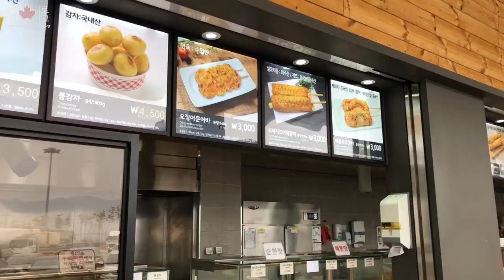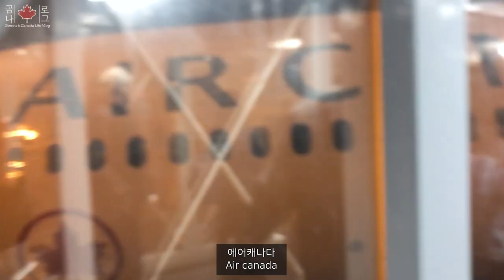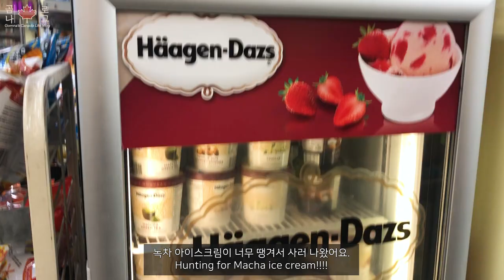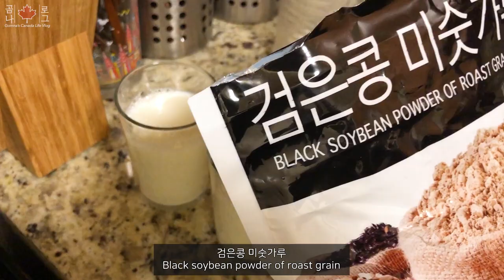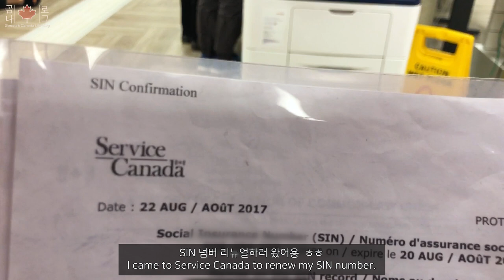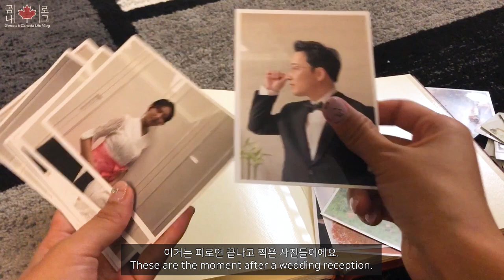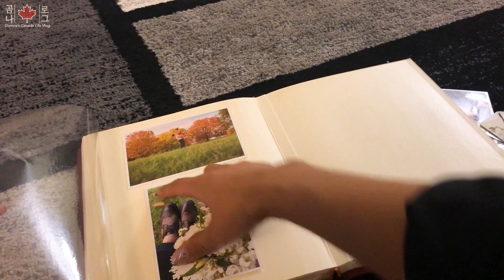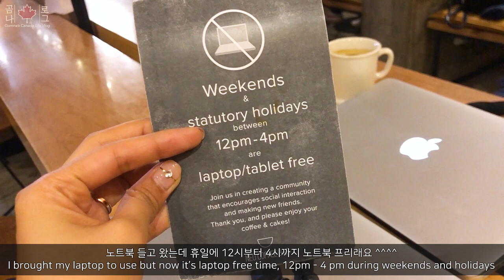ENG)캐나다 일상 브이로그 🍁| 에어캐나다 타고 토론토로 컴백, 또 시작된 시차적응, SIN 넘버 리뉴얼, 침대커버 바꾸기, 거위알 계란말이 🍳 | Toronto vlog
안녕하세요 곰나에용~

3월 말에 캐나다로 돌아와서 이직한 회사에 출근하느라 다소 바쁜 나날들을 보내고 있어요 ㅎㅎ
짬짬이 시간내서 편집도 했답니다 😊

그럼, 토론토에서 시차적응하면서 보낸 일상, 재미있게 봐주세요 ~